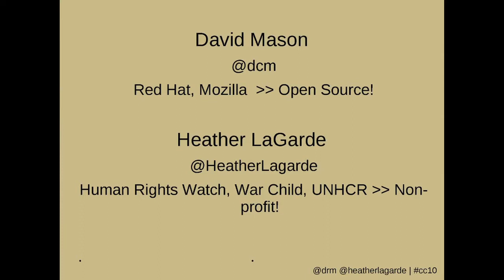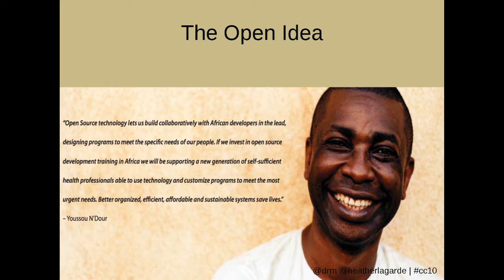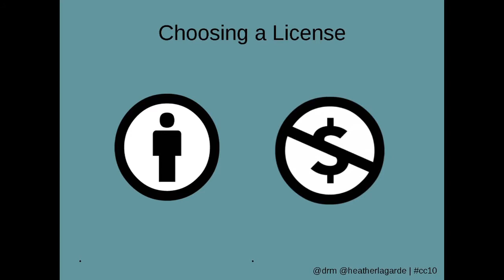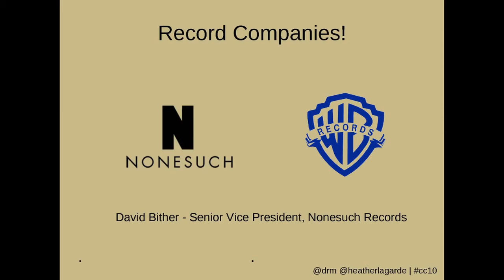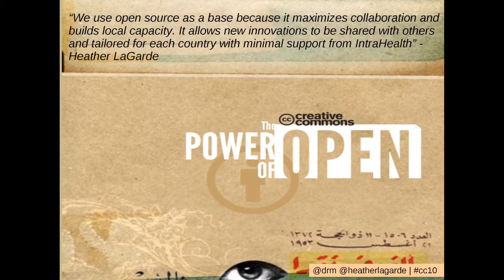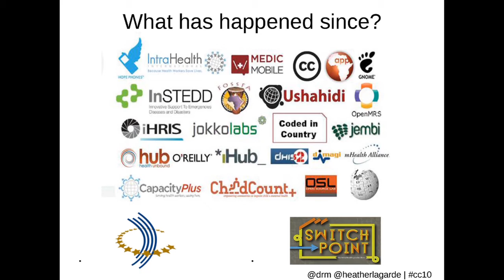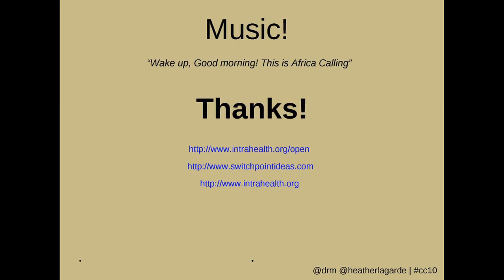Musicians remix copyrighted song under Creative Commons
David Mason and Heather LaGarde were interested in expressing open source in other ways and wanted to help spread mobile and open technologies across developing worlds at IntraHealth. They combined them by taking a song from musician, Youssou N'Dour, and remixing it.

Other celebrity musicians joined in and there was a Global Remix contest with 500 entries. This effort spurred collaborative projects in open, mobile, and health around the world, and demonstrated what open source is to people who didn't know.